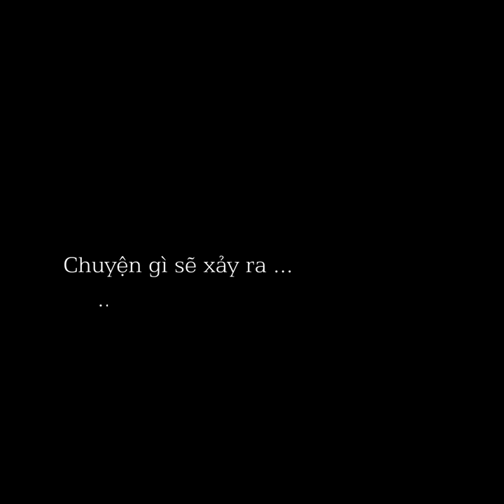TUẤN TRẦN - THẦN CHẾT TẬP SỰ | Official Trailer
👉 TUẤN TRẦN - THẦN CHẾT TẬP SỰ | Official Trailer | Webdrama hay nhất 2019